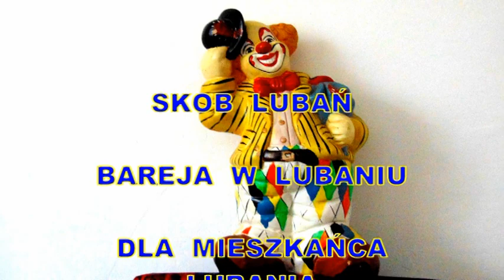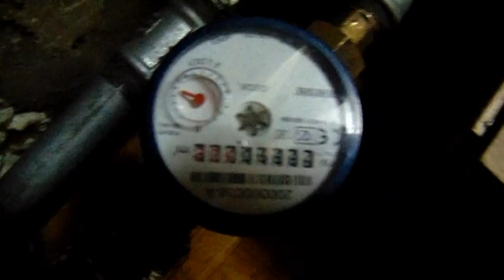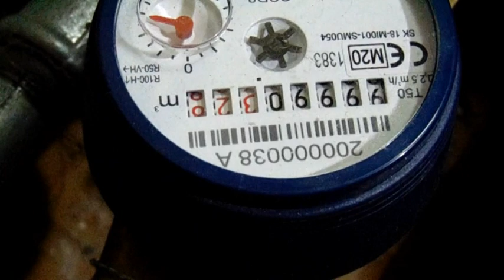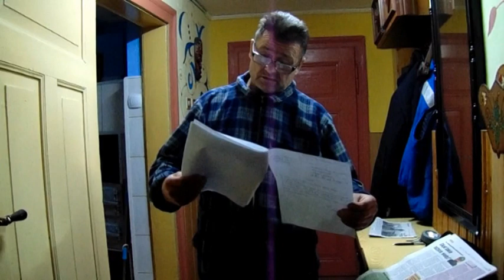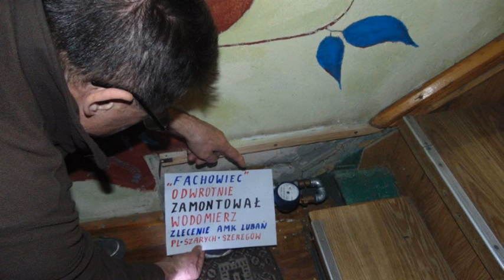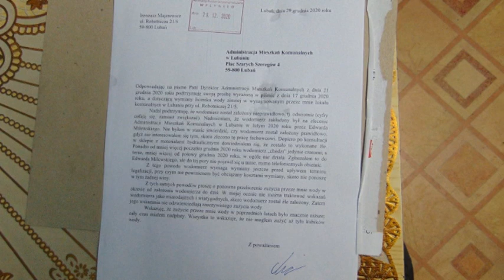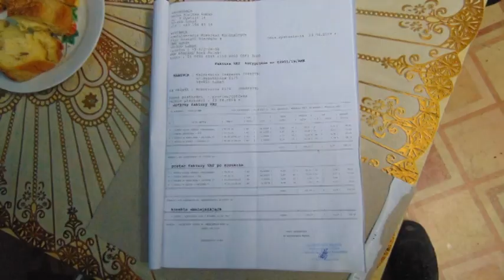SKOB LUBAŃ BAREJA W LUBANIU, LUBAŃSKI ABSURD, WODOMIERZ ODWROTNIE.